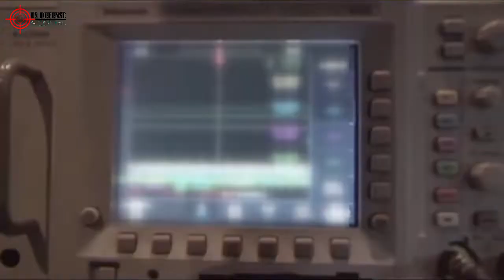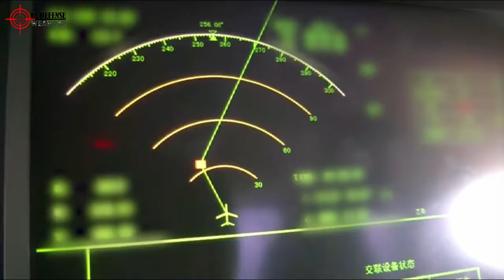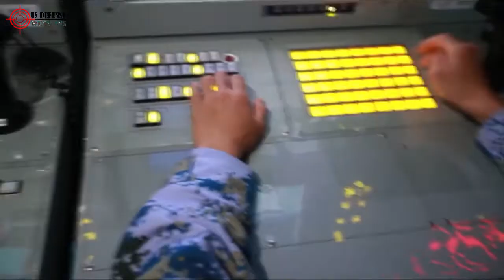China is United States Top Security Threat - Defence Official Tells Aspen forum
-Asian giant has the ability to change the global order, 'for good or ill’, undersecretary of defence for policy says
-Beijing is greatest challenger to America’s dominance in technology field for almost two decades, ex-general says